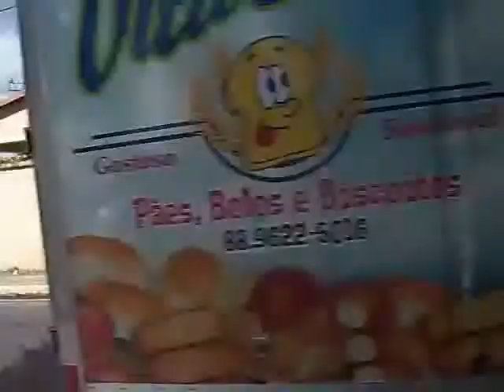Moradores falam de acidente